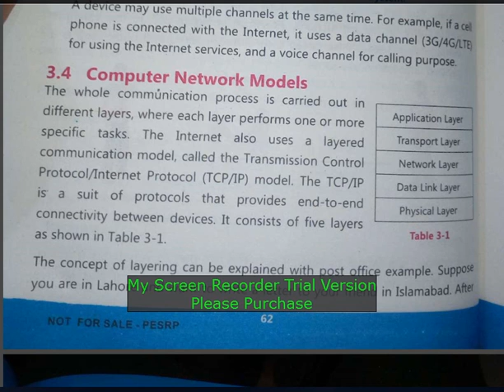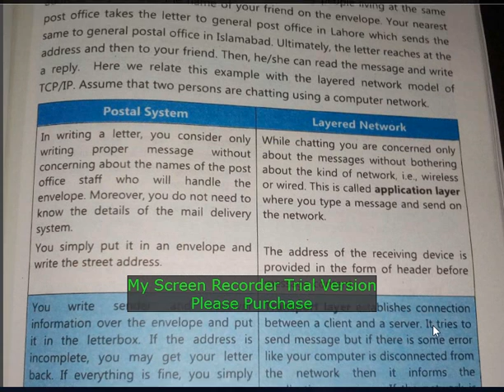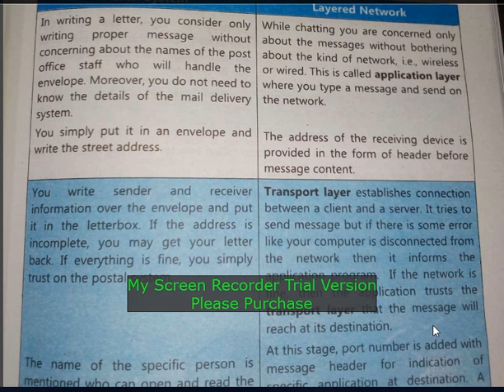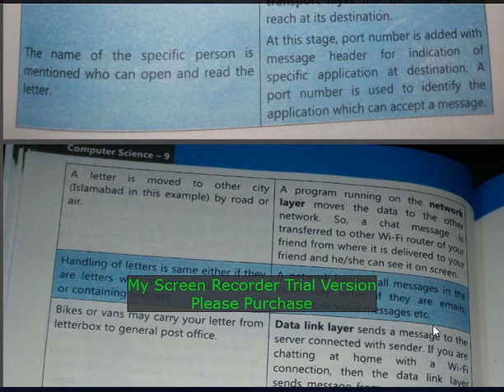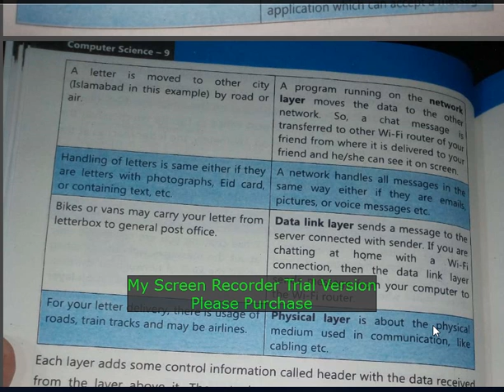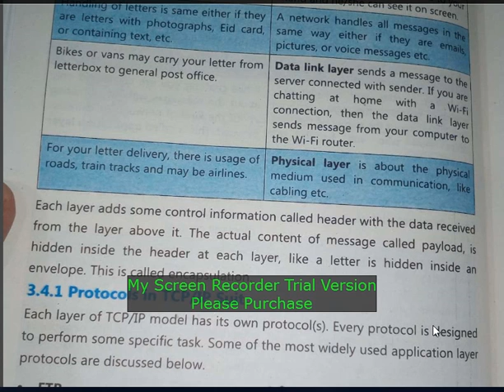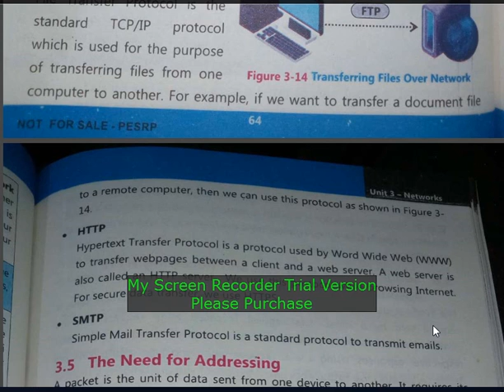9th class computer science 06-05-2021